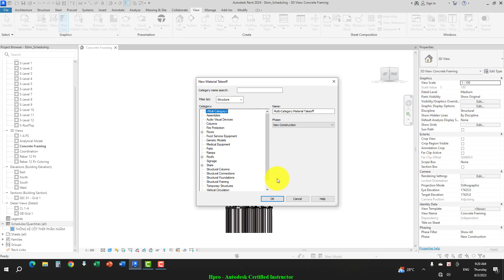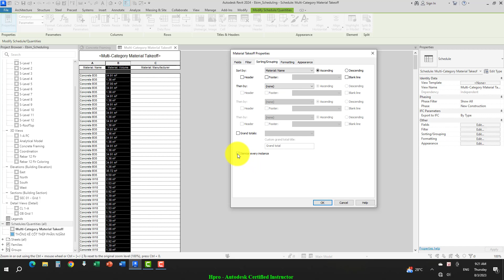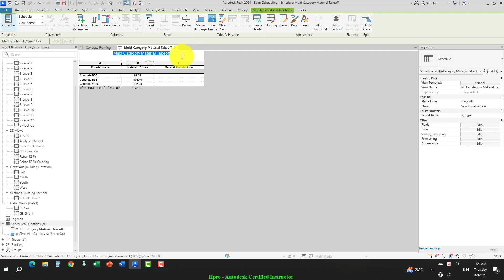Revit 2024| khóa học Revit Structure Bài 12 - Phần 12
Khóa học Revit Structure
Bài 12: Lập hồ sơ dự án (P1): Thống kê khối lượng – Bóc tách vật tư

Thống kê khối lượng BT & tổ chức dữ liệu bảng thống kê theo từng chủng loại cấu kiện (Móng – Cột – Vách – Dầm – Sàn)

Tạo mới chủng loại BT, bóc tách vật tư theo độ bền & mác chống thấm Material Takeoff

Thống kê thép cốt BT & kỹ thuật tổ hợp tham số cao cấp quản lý dữ liệu bảng thống kê cốt thép

Để xem thông tin chi tiết về khóa học, hãy truy cập vào đường